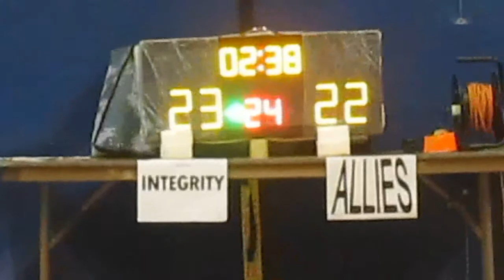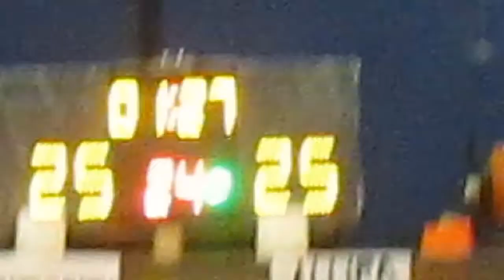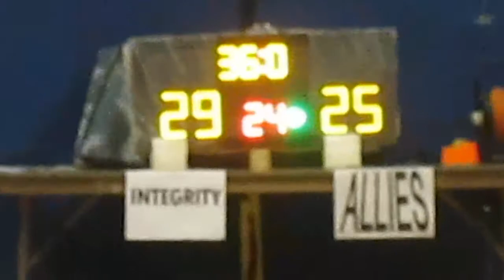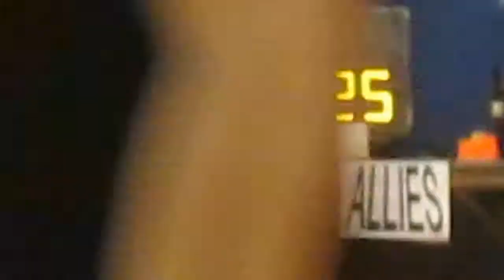RBLHK021114 INTEGRITY vs ALLIES chunk 4